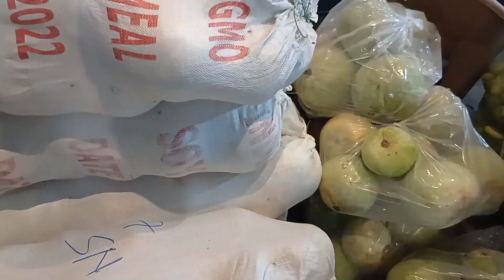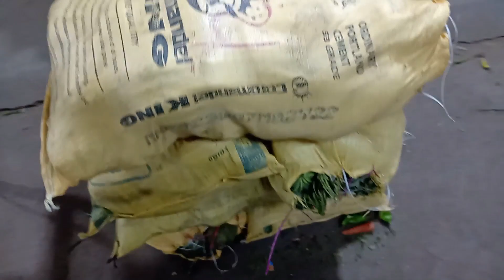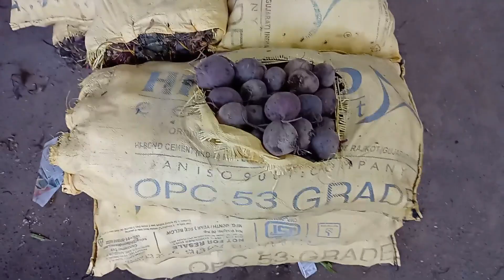Ahmedabad wholesale vegetable market | 9 APRIL 2022 | अहमदाबाद सब्जी मंडी मे सब्जी के भाऊ..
अदरक , Ginger
आंवला , Amla

Ahmedabad vegetable wholesale market